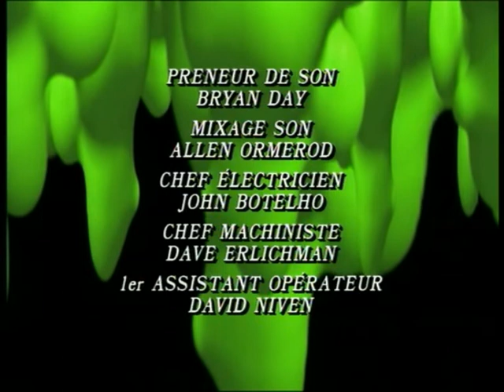Chair de Poule S02 E13 Prisoniers Du Miroir